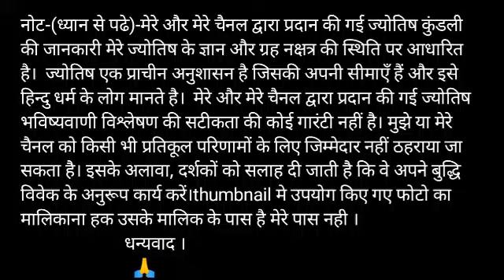कन्या राशि 6 मार्च शुक्रवार | Aaj Ka Kanya Rashifal | Kanya Rashi 6 March 2020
Time - 10:24

Visit please

6 मार्च 2020 कन्या राशि की जरूरी खास बात। Aaj Ka Kanya Rashifal।Kanya Rashi 6 March 2020

 Kanya Rashifal 6 March 2020
6 March 2020 Kanya rashi
 Kanya rashi 6 March 2020
Aaj 6 March 2020 ka Kanya Rashifal
Kanya Rashi
6 March 2020 ka rashifal
 Aaj ka Kanya rashifal
Aaj 6 March 2020 ka rashifal
Dainik Rashifal
 Horoscope
 Astrology
 आज का कन्या राशि 6 मार्च
 कन्या राशि आज का राशिफल
कन्या राशि
 कन्या राशिफल

धन्यवाद ।